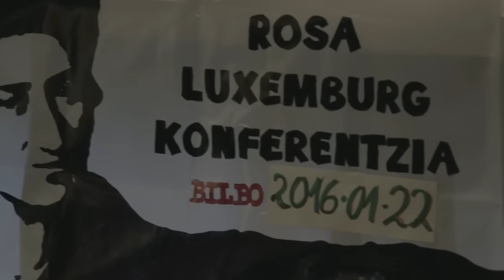Ezkerreko eraldaketa feminismotik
Hizlariak: Jakin aldizkariko zuzendari Lorea Agirre eta Jule Goikoetxea idazle eta politologoa.

2016ko urtarrilaren 22an Bilboko Hika Ateneoan egin zen Rosa Luxemburg jardunaldien barruan.